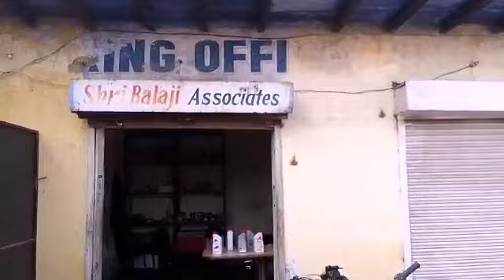laxman Singh golf links plaza land craft gaziabad